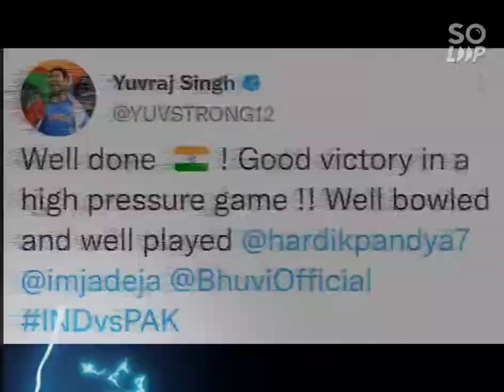Former Cricketers and younger cricketers reaction to India's win over Pakistan